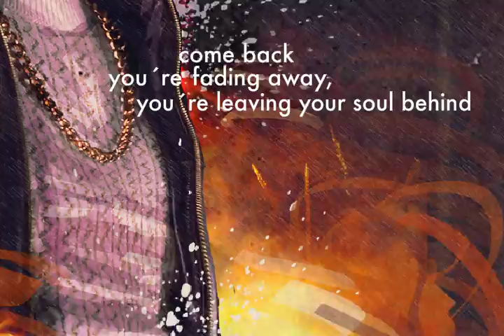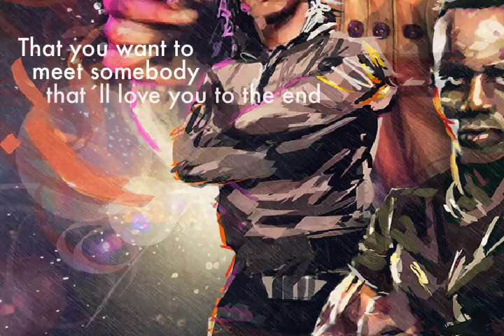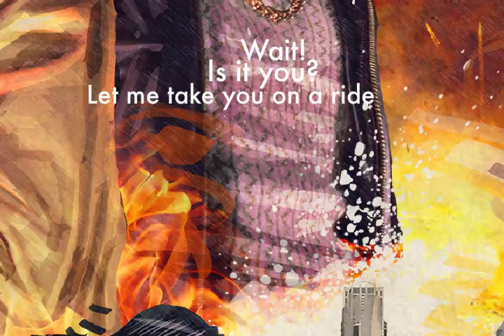DIVA GASH - Jupiter (Lyric Video)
Producida por Diva Gash
Letra, voz, guitarras, synths, programación: Camilo Ferrer
Bajo, voz, synths, programación: Javier Pabón
Batería: Francisco ¨Pacho¨ Ospina
Voces Extra: Purple Zippers
Grabación por Matthias Krieger en Pocket (Bogotá)
Mezcla & overdubs: Santiago Uribe en Audiobit (Bogotá)
Masterización: Julian Silva en On Air Mastering (Brooklyn)

Produced by Diva Gash
Lyrics, vocals, guitars, synths, programming: Camilo Ferrer
Bass, vocals, synths programming: Javier Pabón
Drums: Francisco ¨Pacho¨ Ospina
Extra vocals: Purple Zippers
Recorded by Matthias Krieger at Pocket (Bogotá)
Mix & overdubs: Santiago Uribe at Audiobit (Bogotá)
Mastering: Julian Silva At On Air Mastering (Brooklyn)
Jupiter

Waiting in line in Japan, I get a call from a friend all the way from LA
He said you better come back you´re fading away, you´re leaving your soul behind
I take a plane, a bottle of whiskey, try to call you home but the line is busy,
I was gonna say, that i´m on my way, I hope to see you real soon, hope to be your groom, oh darlin´

Yesterday we used to feel alive we´d hear our favourite song playin´ on the radio
we used to get along, listen to our song playin´ on the radio
Yesterday, you used to see me in a different way
Yesterday´s so far away

You say you wanna take a break
That you want to meet somebody that´ll love you to the end
He´ll treat you right, he´ll never fight, he´ll take you on a ride On 2 Jupiter
Bring you breakfast in bed and kiss you to death
Will kiss, wake up and make sure

Bridge

Wait! Is it you? is it me?
Is this everythin we´ll ever need?

Wait! is it me?
Cause roses don´t bloom in the month of may

Wait! Is it you?
Let me take you on a ride on 2 jupiter